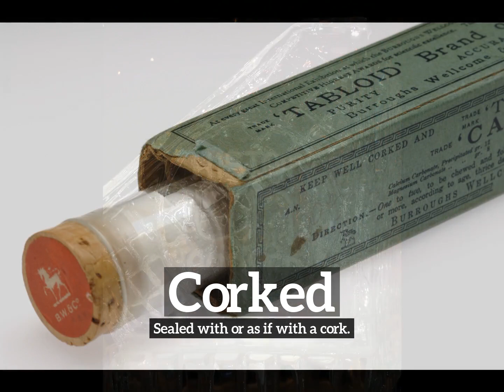How to Say Corked in English? | What is Corked? | How Does Corked Look?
Learn how to pronounce corked with Imago Spectrum.

What is corked?
How does corked look?
How to say corked in English?
What does corked represent?
What is the defintion of corked?

Imago Spectrum allows you to easily memorize common English words and phrases by joining visual and auditory learning environments into a short video. Focus on the images and repeat corked several times for best retention results.

In this video we are speaking the word, corked. Do take note of how corked is spelled.
The definition of corked is listed below the word in the video.
Corked:  Sealed with or as if with a cork.